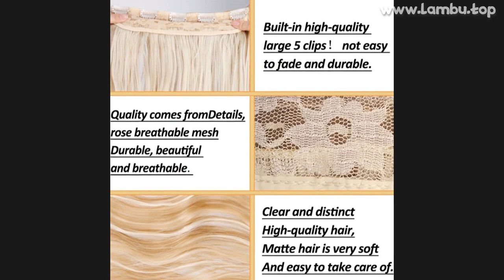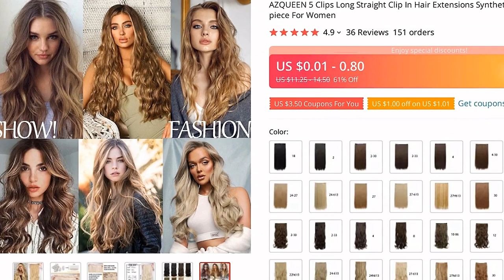🔥 AZQUEEN 5 CLIPS LONG STRAIGHT CLIP IN HAIR EXTENSIONS SYNTHETIC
00:00 Intro
00:10 Presentation
00:00:39 User photos & reviews (from site)
00:00:59 Fin 🙏

AZQUEEN 5 CLIPS LONG STRAIGHT CLIP IN HAIR EXTENSIONS SYNTHETIC HEAT RESISTANT ONE PIECE BLACK BROWN HAIRPIECE FOR WOMEN

ONE OF THE BEST SYNTHETIC CLIP-IN ONE PIECE PRODUCT TO BUY IN 2021!
TOP QUALITY IN CATEGORY SYNTHETIC EXTENSIONS!

PRODUCT STARS ⭐: 4.9/5
STORE NAME: LAREINA STORE
STORE RATING: 96.3%/100%

5 Clips Long Straight Clip In Hair Extensions Synthetic Heat Resistant One Piece Black Brown Hairpiece For Women
Buyer Questions  Answers ‎(3)‎Hah) in the picture of a photo of a Russian model from St
Petersburg) this is her natural hair, photo made in the salon, where it is dyed
Glittering?Hair thin?1

36 REVIEWS AND USER RATINGS FROM AMAZON, ALIEXPRESS AND OTHER ONLINE SHOPS & CATALOGS!
THIS IS BEST ALTERNATIVE FOR WOMENS CARD TEST BUT CHEAP (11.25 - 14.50) LOOK CLOSER AT THIS SYNTHETIC CLIP-IN ONE PIECE PRODUCT!